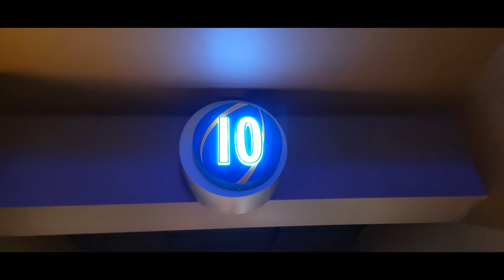Movie Review #650: Sleepless In Seattle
I saw this movie on January 4th, 2023 at CMX Cinemas in Liberty Township Ohio in Auditorium 10. This is a 1993 movie distributed by TriStar Pictures.